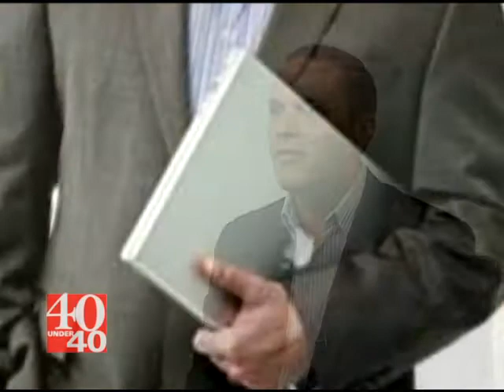2011 31 Tim Jenney